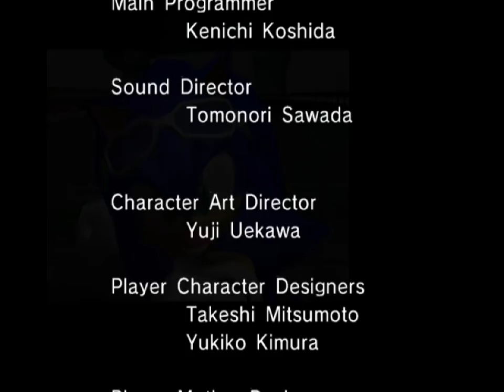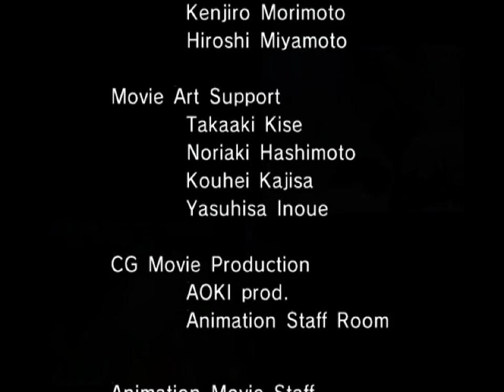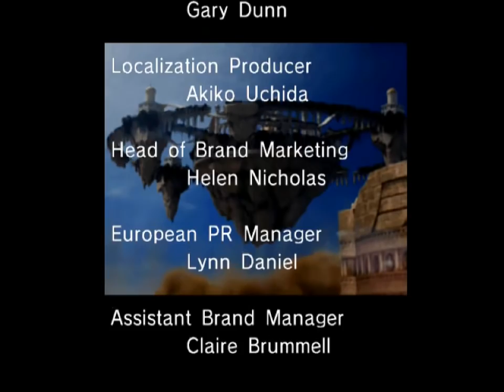All the Sonics - 740 - mary shut the garden door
for reports about the bridge

I swear I know how to jump now, I've done some pretty cool stunt series! It's just... never on the winning run :I